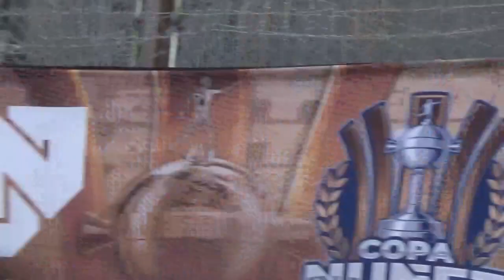CONOZCO TU DEBILIDAD VS CATINGA - LigaNuñez - Clausura SLS - 5/8/23